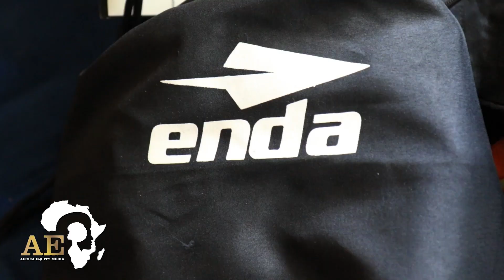ENDA SPORTSWEAR - THE FIRST AFRICAN FOOTWEAR BRAND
Meet Navalayo Osembo, the co-founder and CEO of Africa’s first running shoes, ENDA SPORTSWEAR.

Africa is well known to have some of the best runners in the world. Ms. Osembo saw a gap and decided to fill it by creating shoes for Africans by Africans.

In this video, she breaks down what her journey has been, like venturing into an untapped market and becoming successful at it as she now ships ENDA sports footwear worldwide.

ENDA SPORTSWEAR websites -